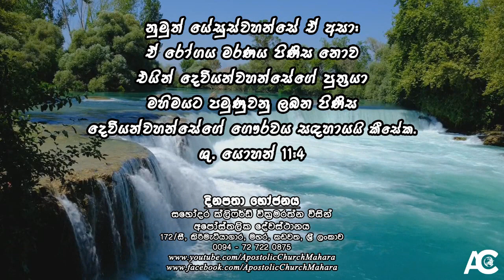දෙවියන්වහන්සේගේ ගෞරවය සඳහා - Brother Clifford Wickramaratne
දිනපතා භෝජනය - 2022 සැප්තැම්බර්  23 වන දින | Daily Bread - 23rd September 2022

නුමුත් යේසුස්වහන්සේ ඒ අසා: ඒ රෝගය මරණය පිණිස නොව එයින් දෙවියන්වහන්සේගේ පුත්‍රයා මහිමයට පමුණුවනු ලබන පිණිස දෙවියන්වහන්සේගේ ගෞරවය සඳහායයි කීසේක. ශු. යොහන් 11:4